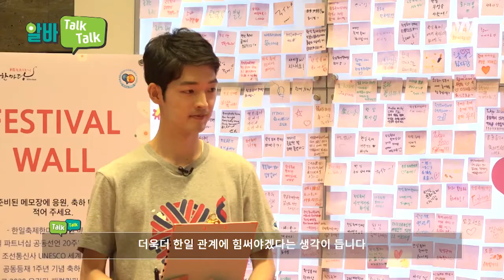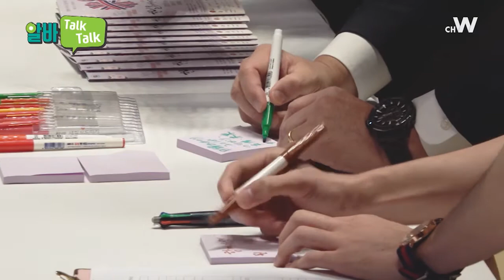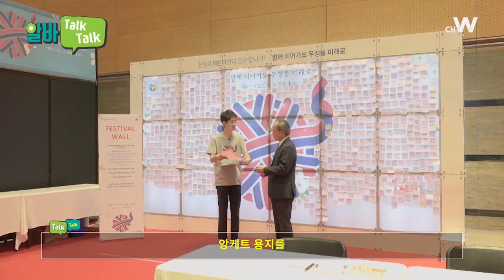외교관을 꿈꾸던 오오기! 나가미네 일본 대사님을 인터뷰하다! 한일축제한마당-알바 톡톡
TV 보기
SK Btv(110번), 올레KT(226번), LG U+(195번), 스카이라이프(139번), CJ헬로(101번), 티브로드(146번), 현대 HCN(145번), CMB(190번), 딜라이브(148번)

인터넷 실시간 보기
pooq, 에브리온TV